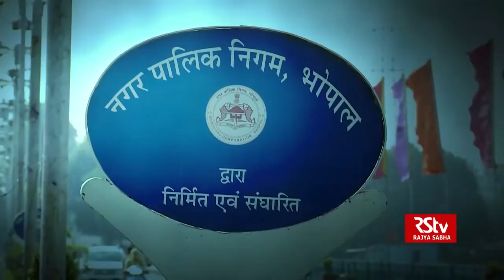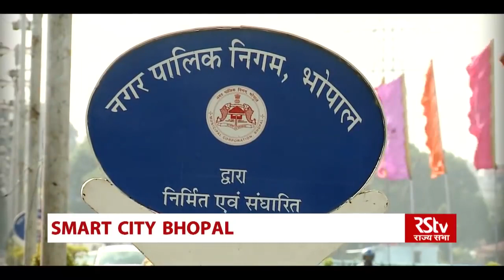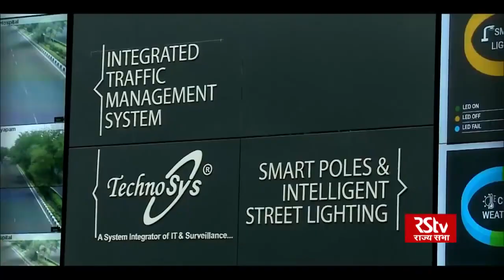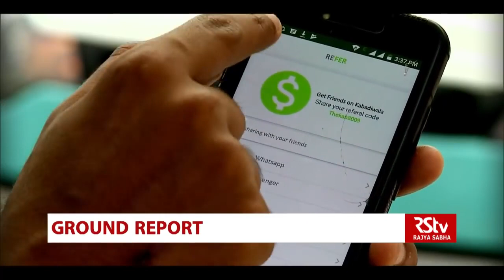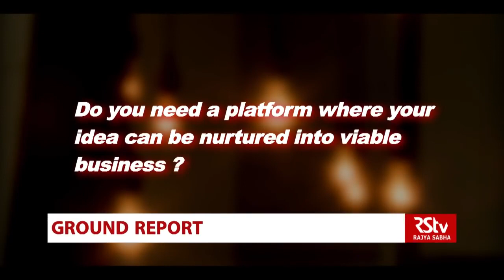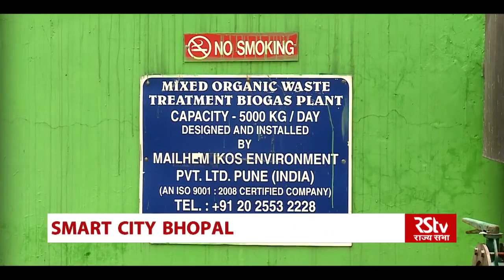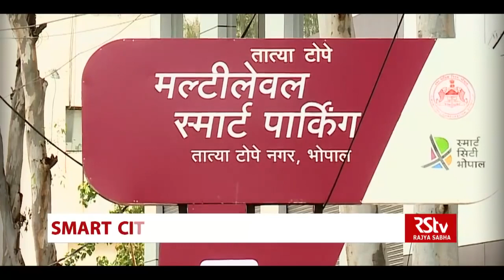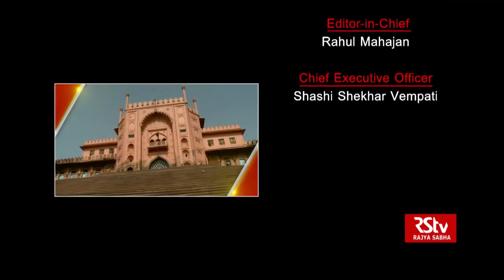BHOPAL SMART CITY - Ground Report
Bhopal is one of the leading urban centres of the country selected for Smart Cities Mission.

Bhopal smart city development corporation limited (BSCDCL), is a company incorporated under Indian Companies Act 2013, with a sole objective of Planning and Implementing the “Smart city project” in Bhopal.

The company is jointly owned by the Government of MP and is equally managed by Madhya Pradesh Urban Development Company Limited (MPUDCL) and Bhopal Municipal Corporation (BMC).

“Transforming city of lakes, its tradition and heritage which is a leading derivation for a smart, connected, and eco-friendly communities which can focus on education, research, entrepreneurship, and tourism”

Smart City Bhopal Mission and values

The smart city mission of the Government of India seeks to address the issue of urbanization through the transformation of selected cities. The intent is to create sustainable cities that can provide a good quality life to its citizens.

Bhopal has been amongst the 20 lighthouse cities with a dramatically different approach which is driven by ‘Redevelopment’ rather than ‘Retrofitting’.